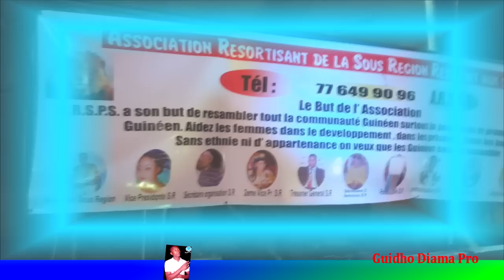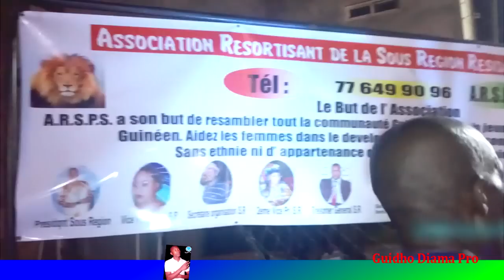Habib Fatako à Dakar By Guidho Diama Production